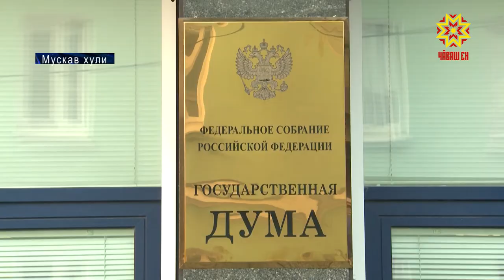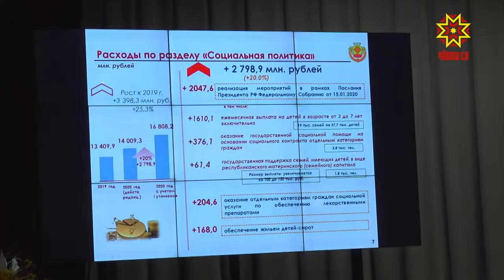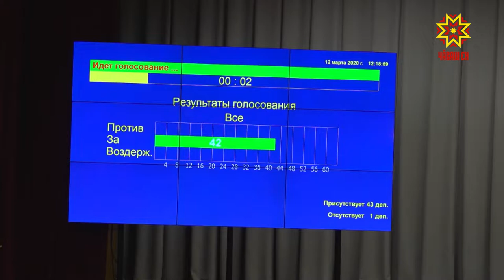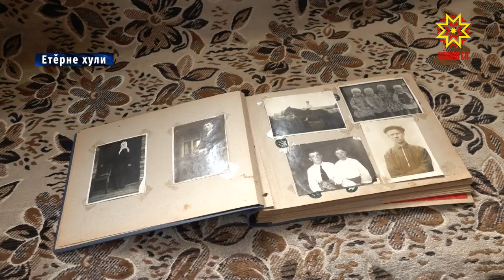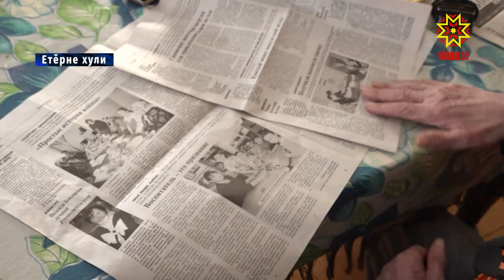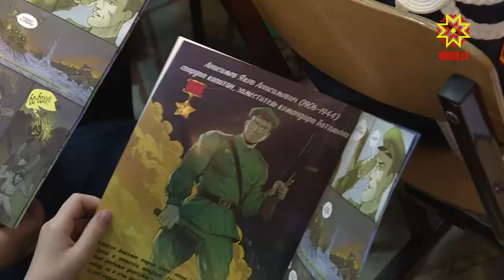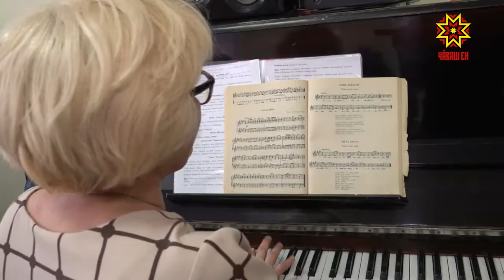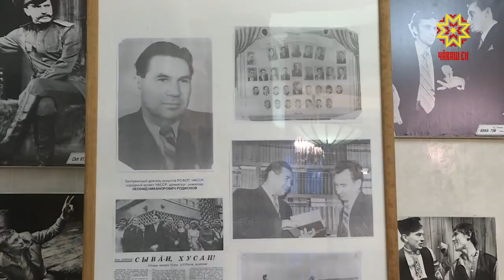Республика 12.03.2020 на чувашском языке. Вечерний выпуск.